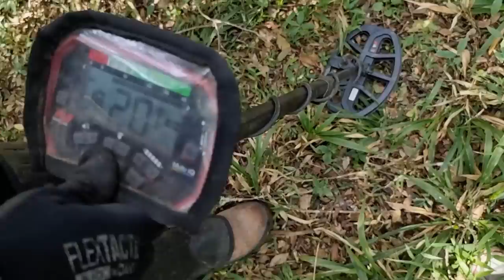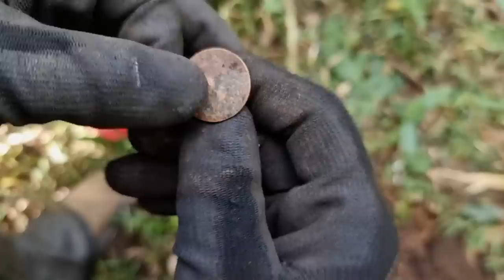Local que Esconde Muito OURO no Brasil - Encontrei uma Fortuna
Antigo Fazendeiro escondeu muito ouro nesta propriedade